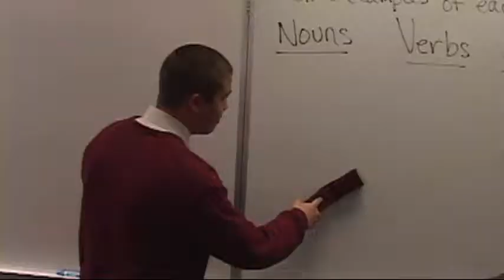So What- Pink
Something film club and I made dedicated to a most unpleasant relationship I went through.
This is me basically getting the last word and going out with style